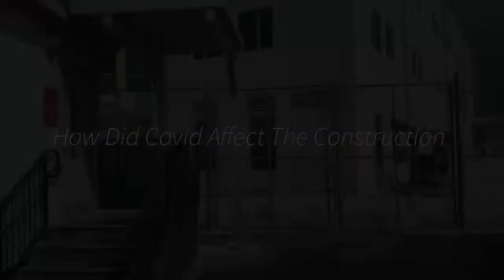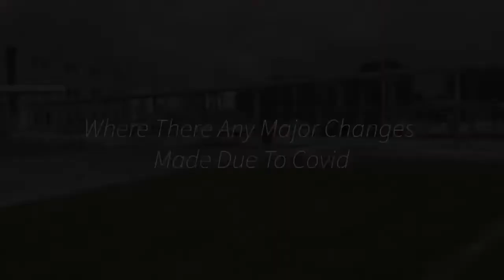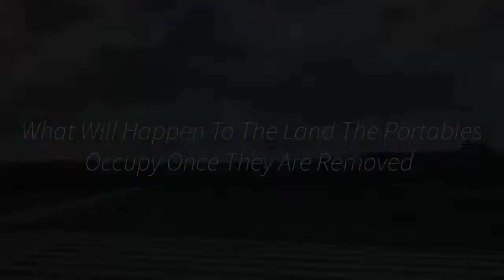Documentary - The New Building is Open!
Falcon Cove Middle School is the largest middle school in the state of Florida.  Having opened in 2000, the school rapidly outgrew its 2-building capacity, adding more than 40 portable classrooms over the years.  A third building was opened 2022 to accommodate this growth.  This is a look at that process along with an interview with the current principal, Mr. Steven Carruth.